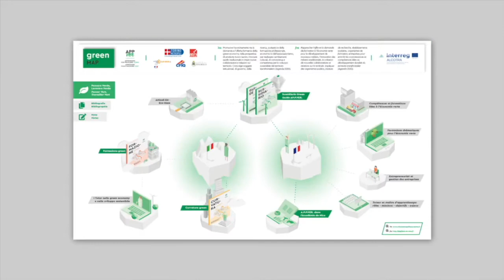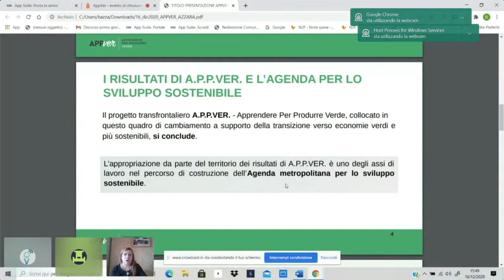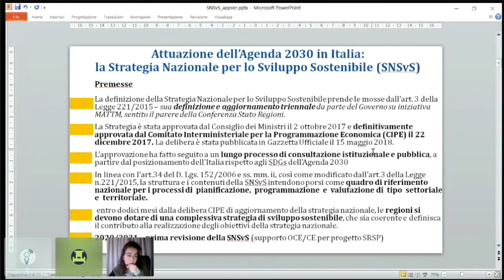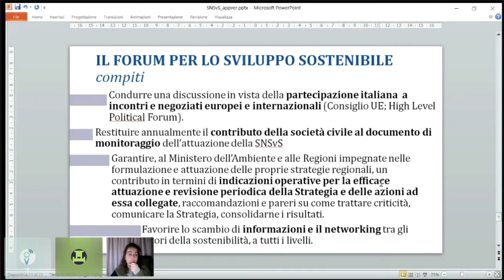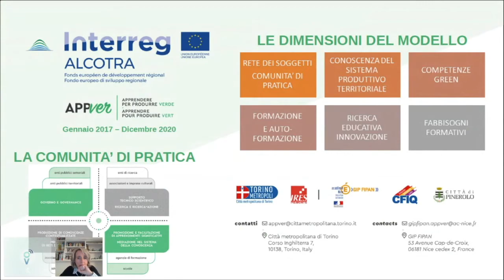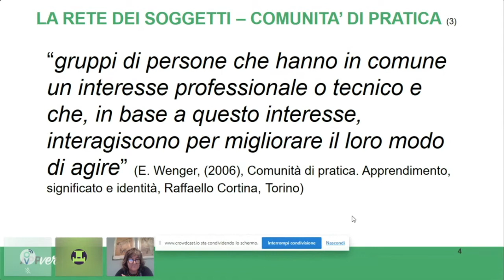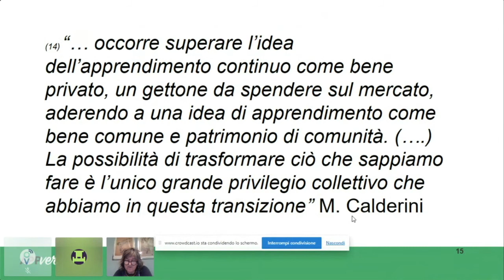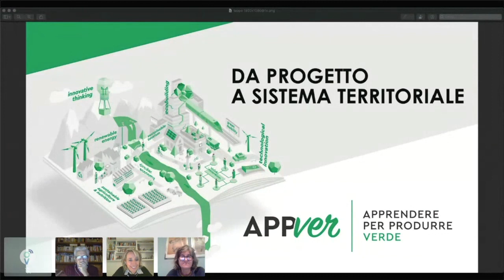Evento finale on line del progetto Europeo ALCOTRA "A.P.P.VER. - Apprendere Per Produrre Verde"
"Registrazione video dell'Evento finale on line del progetto Europeo ALCOTRA "A.P.P.VER. - Apprendere Per Produrre Verde", del 16 dicembre 2020".

"Enregistrement vidéo de l’Événement final en ligne du Projet Européen ALCOTRA "A.P.P.VER. - Apprendre Pour Produire Vert", du 16 décembre 2020".